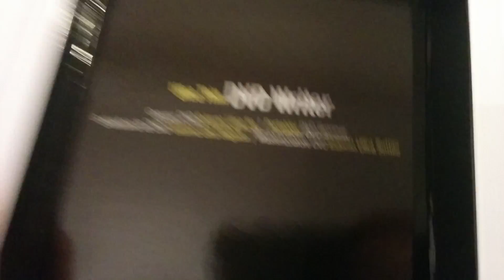Samsung External DVD-RW SE-208GB Unboxing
Unboxing of Samsung SE-208GB External USB 2.0 DVD-RW ...the slimmest one ever!?

Product Details:

Samsung SE-208GB Slim External USB DVD-Writer

The SE-208GB Slim USB DVD-Writer from Samsung connects externally to your Windows or Mac computer via USB 2.0. When connected to your computer, this optical drive allows you to install software, back up files, listen to music, and more from DVD and CD discs. It features Smart Power Technology that drives low power consumption.

FEATURES:
Read and Write up to 8x on DVD Discs
Read and Write up to 24x on CD Discs
704KB Buffer Memory
Supports Double Layer DVD Disc
Windows and Mac Compatible
DVD Writers - External

Technical data

Colour: Black
Interfaces: USB 2.0
Slimline: Yes
LightScribe: No
CD-R read speed: 24x
CD-ROM read speed: 24x
CD-RW read speed: 24x
DVD+R read speed: 8x
DVD+R (DL) read speed: 8x
DVD+RW read speed: 8x
DVD-RAM read speed: 5x
DVD-ROM read speed: 8x
CD+R write speed: 24x
CD-RW write speed: 24x
DVD+R write speed: 8x
DVD+R write speed: 6x
DVD+RW write speed: 8x
DVD-R (DL) write speed: 6x
DVD-RW write speed: 6x
Width: 148mm
Height: 14mm
Depth: 146mm
Weight: 208g
Dimensions (W x H x D): 148 x 14 x 146 mm
Product type: External DVD writer